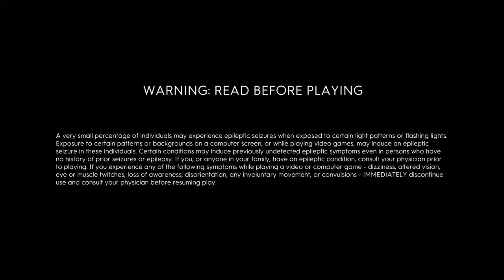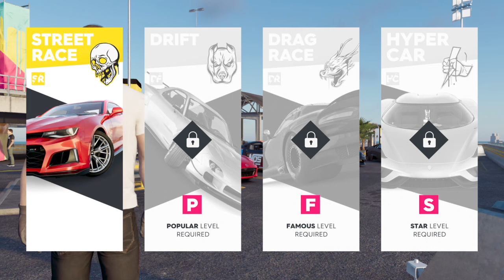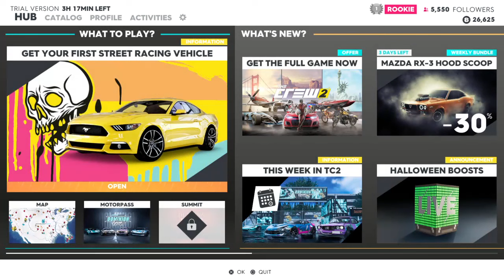The Crew 2 -- Gameplay (PS4)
The Crew 2 gameplay on PlayStation 4.

Portions of the materials used are trademarks and / or copyrighted works of Ubisoft. This material is not official and is not endorsed by Ubisoft.